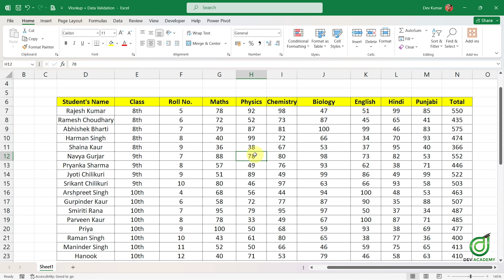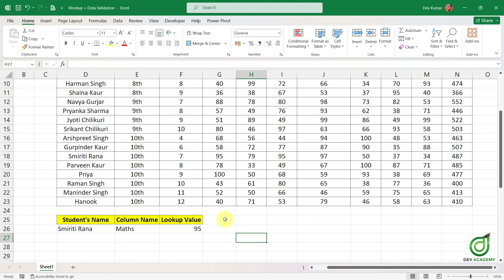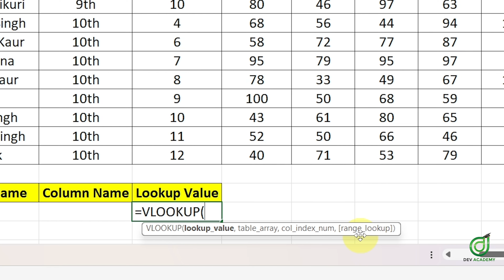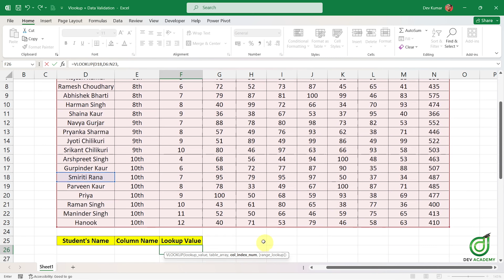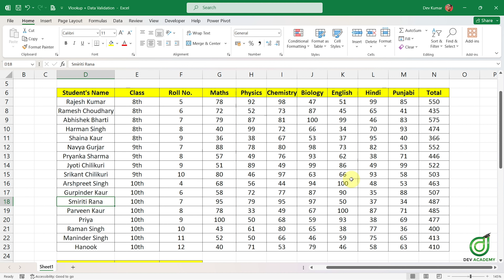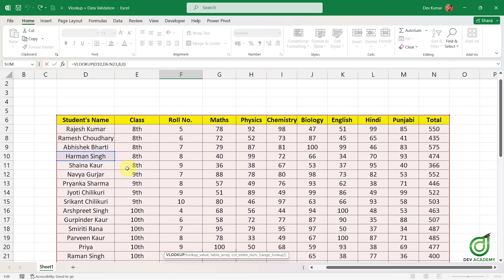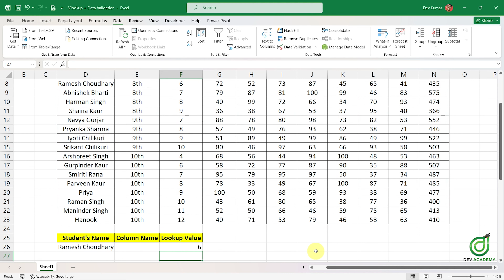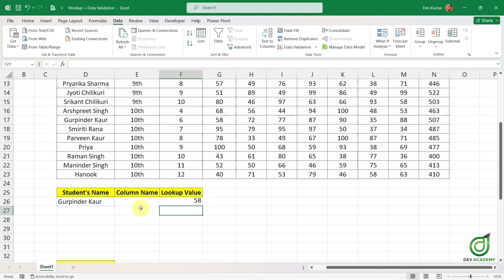How to instantly find value from any column in Microsoft Excel | #1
Hey there! Welcome to Dev Academy, your spot for mastering Microsoft Excel! I'm Dev Kumar, and I'm excited to guide you through our Microsoft Excel.

In this video, let's explore the realm of Microsoft Excel, with a special focus on learning "how one can instantly find value from any column in Microsoft Excel". Come along as we dive into the steps and techniques to master these actions.

This video is the 1st part of the two-part video series.

Similarly, if you want to get better at Microsoft Word?

Click on the playlist link below and let's start this learning journey! Happy learning! 🌟

Moreover, you can follow:

Explore my professional journey and stay updated on educational and professional insights

Dev Academy Blog - English Grammar Lessons
Elevate your English language skills by visiting Dev Academy Blog. Dive into comprehensive English grammar lessons and resources to enhance your proficiency

Substack - Personal Development Insights:
Explore the world of personal development through my Substack, OptiNihilist. Gain valuable insights and reflections on self-improvement, growth, and more

Join a community focused on mindfulness, positivity, and self-growth